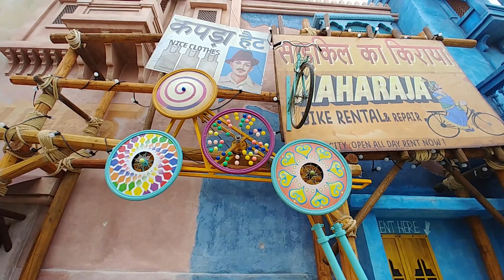2019 Pulsar Roller Coaster PowerSplash On and Off Ride Ultra HD 4K POV Walibi Belgium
Pulsar is a steel launched shuttle roller coaster at Walibi Belgium in Wavre, Belgium. It opened on 4 June 2016 as the first PowerSplash model by German manufacturer Mack Rides.

Walibi Belgium
Coordinates 50.6988°N 4.5903°E
Status Operating
Opening date 4 June 2016
Cost €8,500,000
General statistics
Type Steel – Launched – Shuttle
Manufacturer Mack Rides
Model PowerSplash
Lift/launch system LSM launch
Speed 101 km/h (63 mph)
Inversions 0
Duration 1:18
Trains 2 trains with a single car. Riders are arranged 4 across in 5 rows for a total of 20 riders per train.

My gear:
GoPro 7 Black
GoPro Chest Mount

You also help by clicking on one of my gear links when you shop for anything at Amazon.